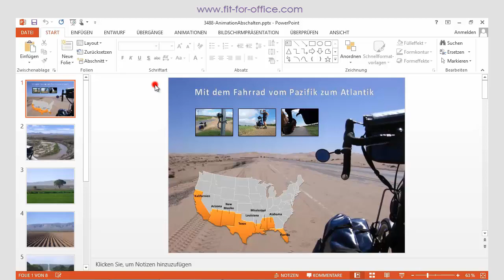PowerPoint 2013: Für Testzwecke Animationen vorübergehend abschalten